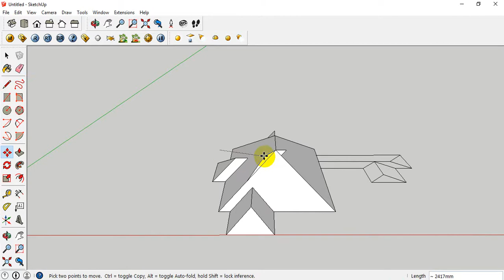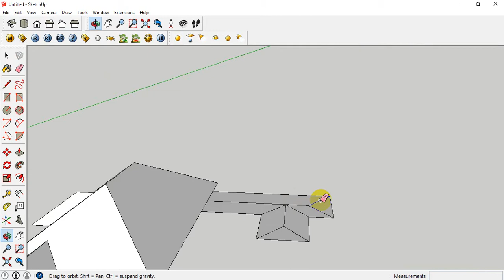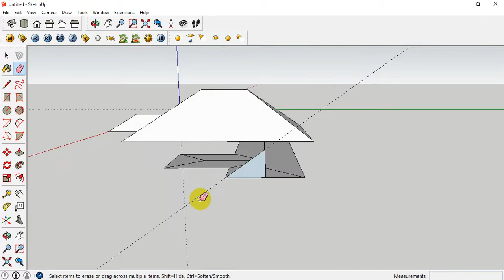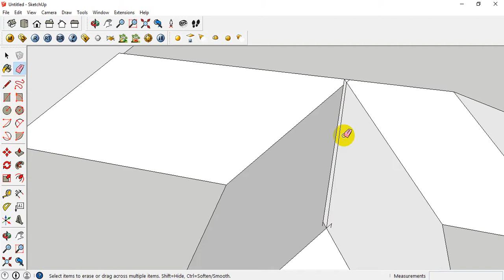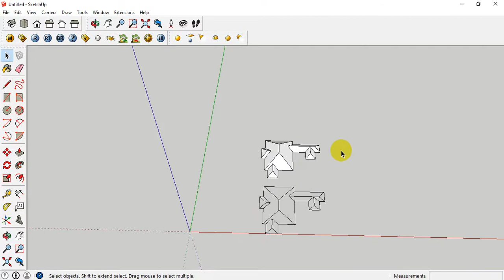របៀបដំឡើងដំបូលផ្ទះវីឡា​ 003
វីឌីអូនេះនឹងបង្ហាញពីរបៀបដំឡើងដំបូល ក្នុងកម្មវិធីsketch up 2015